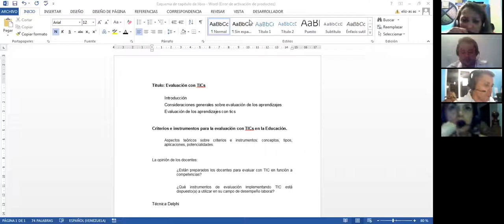muestra de participacion en videoconferencia